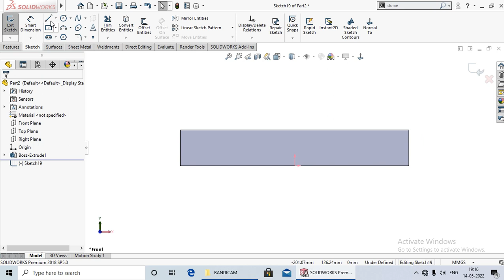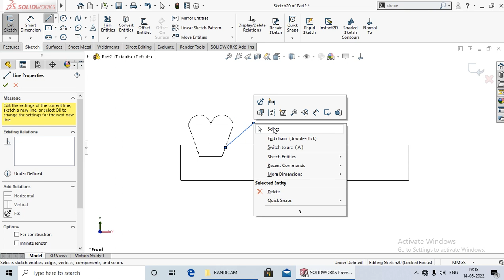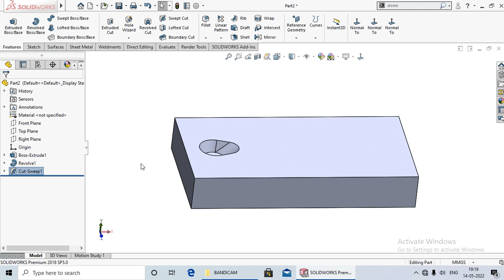Solidbody cut # 40 |Solidworks Tutorial in Hindi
Hi
Hello dosto aaj ki lecture me Aap ko Shikhaya Hu ki swept cut me solid body cut kya hota hai aur esse kaise use karte hai .